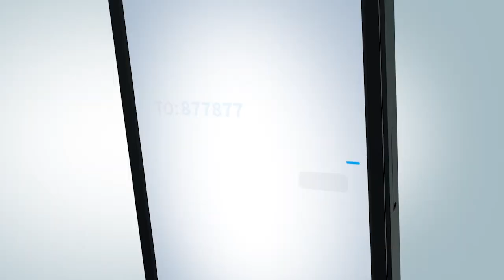Manda el texto AGUA al 877877